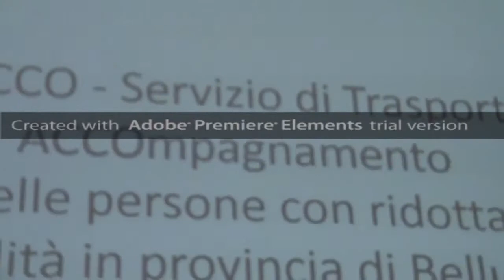diversamente mobili part2